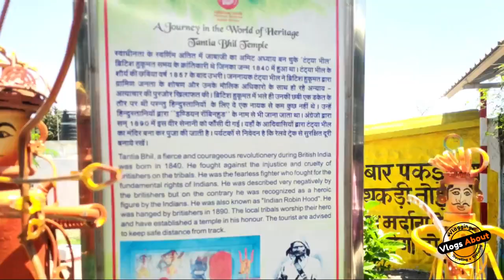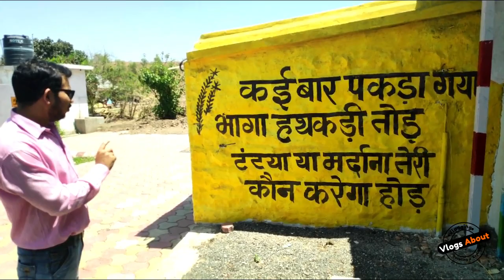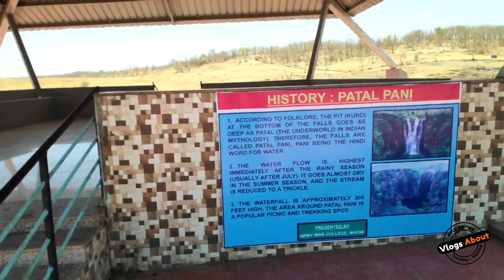Tantya Bheel - An Indian Robin hood | Vlogs About | Vlogs Diary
Everything that you want to know about vlogging, Travelling and exploring. Everything you want to know about India tourist place. Everything you want to know about Indians food, festival and lifestyle. From city to village as well forest to valley, Vlogs About is your one stop for all information. You can follow us at:

Your Queries –
1) Vlog
2)Vlogger
3)blogs
4)Vogs
5)Hindi vlog
6)Vlog in India
 7)Indian Vlogger
 8)Deshi vVogs

Vlogging Gear
Gorilla Mini Tripod
Lightweight Tripod
Mini Tripod
Universal Cardiod Shotgun Microphone Mini Mic
Rode VideoMicro Compact On-Camera Microphone
Omnidirectional Lavalier Condenser Microphone
Camera Hot Shoe Flash Stand Adapter
Phone Tripod Mount with Cold Shoe Mount for Microphone:-